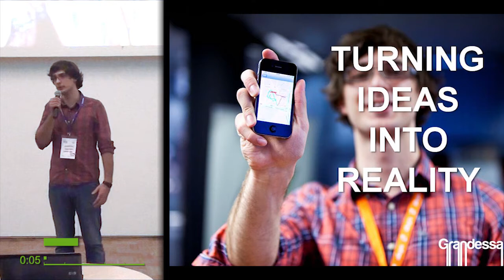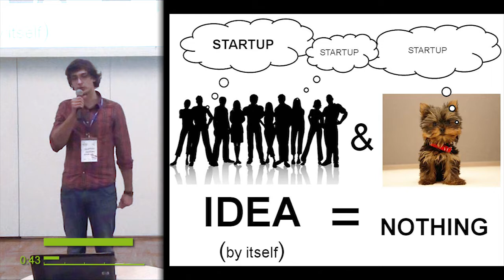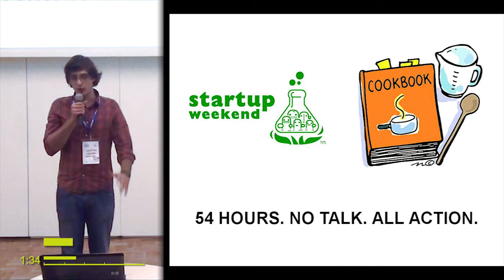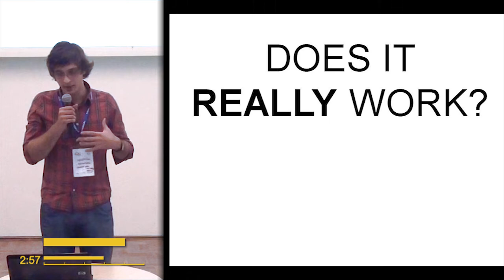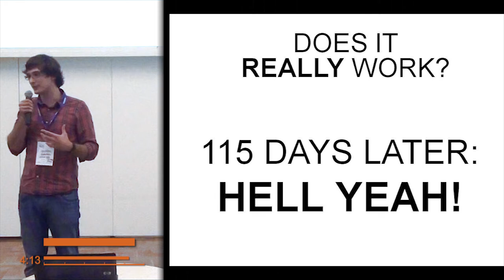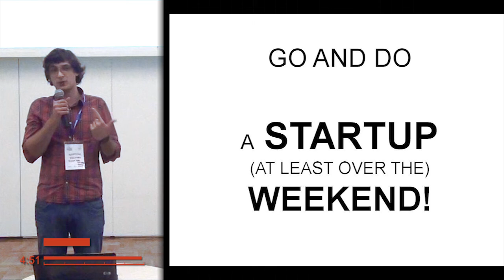Krzysztof Wacławek: Geolocalization gaming